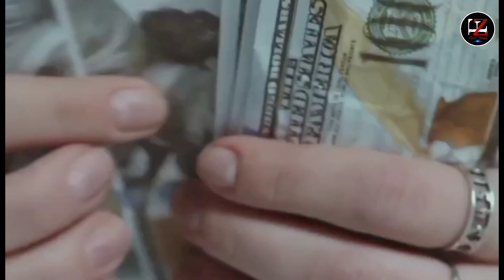Mukesh Ambani एक second मे कितना कमाते हैyoutube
amazing facts, interesting facts, random facts, factzones,
factzone, factszones ic, factz, Mr. fact, top
enigmatic facts, Omg. lol omg. Wow, Crazy, Lol, dank
meme compilation, reddit compilation, like a boss
compilation, Like a boss, funny video, funny fails, funny
videos, Funny, Animals, dog videos, funny dogs, Dog. funny
fails 2022, Fails, Instant regret, instant regret compilation,
watch people die inside, try not to laugh, cat videos, funny
cats